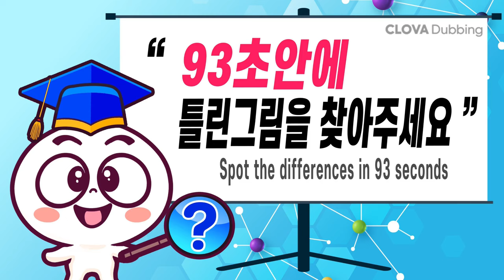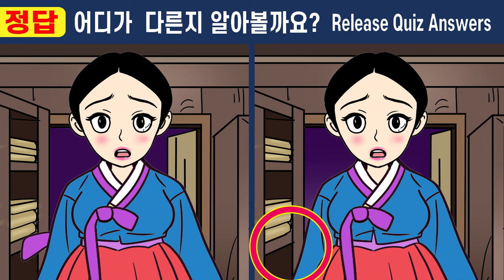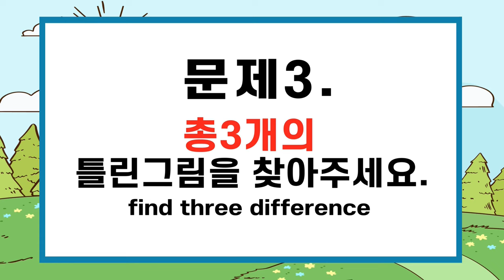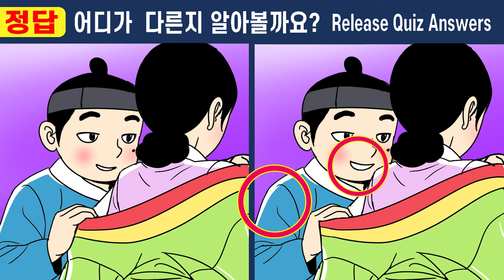70대도 10분하면 20대두뇌가 되는 문제!ㅣ집중력이 필요할때 꼭 필요한 퀴즈게임!ㅣ【다른그림찾기/치매예방/퀴즈게임】408보름만에 바뀐 정혼자 9화